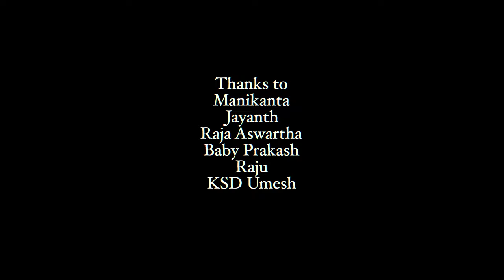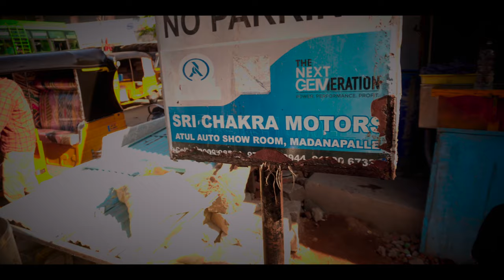Delivery boy short film | Sravan Preetham | Praveena | Vishnu Chinnu | Ismail | Baby Prakash